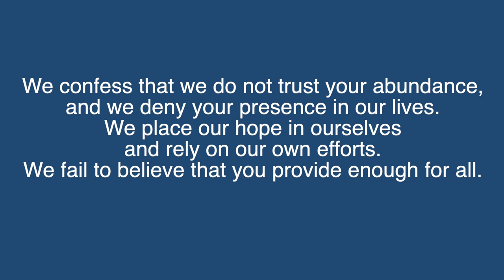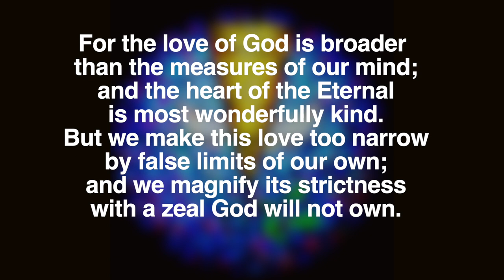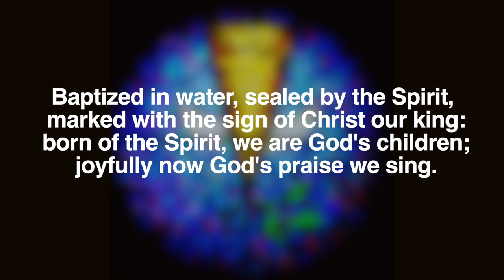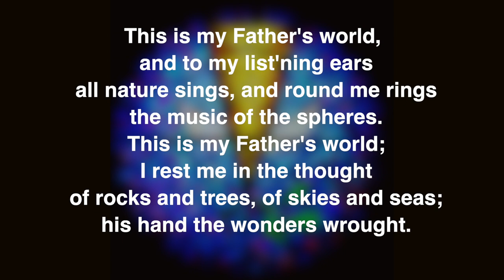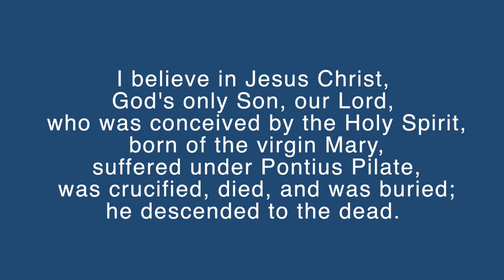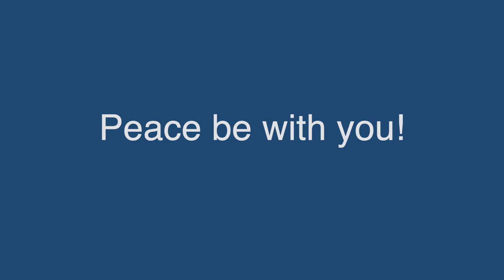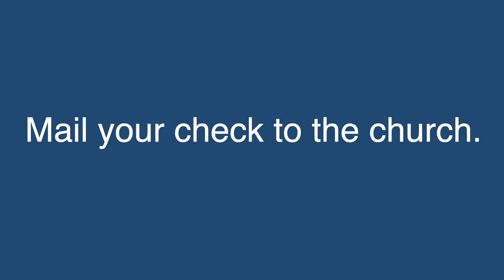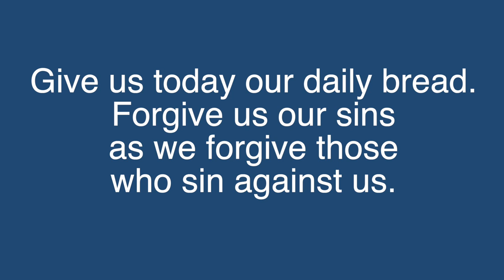Abiding Presence Worship Service - June 27/28, 2020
This Service of the Word from the ELW has been adapted for all to participate in prayer, praise and song.Feel free to share this worship experience with others as we learn to seek God in new ways.

Permission to reprint and podcast the music in this service obtained from ONE LICENSE, License # A-705667. This Is My Father’s World, arr. Jubilate Music. Hope Publishing, Music: Gaelic tune; arr.